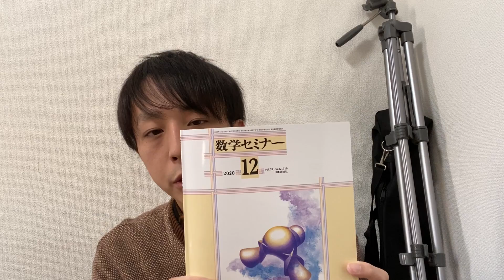あの有名雑誌に寄稿しました！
数学セミナー2020年12月号　特集：コロナ時代の数学

それぞれの動画の講義ノートを月額140円にて公開しています．ペットボトル１本分のご支援何卒よろしくお願い申し上げます．

※撮影機材や本などご支援いただけると非常に助かります．個人的な食料なども入っていますが，あくまで個人的な欲しいものリストですのでご了承ください．